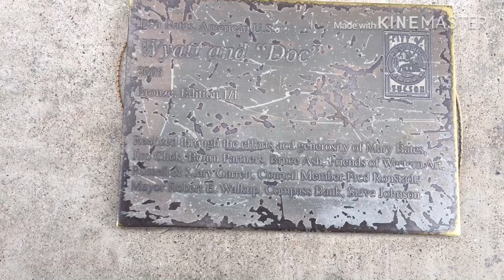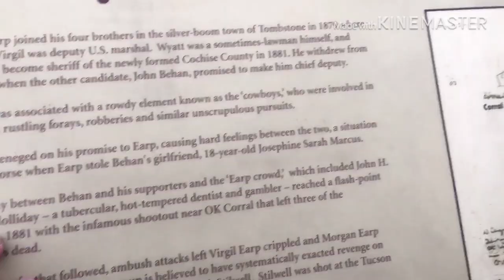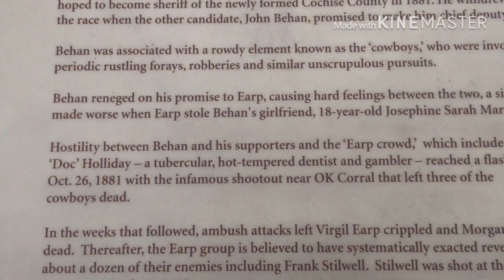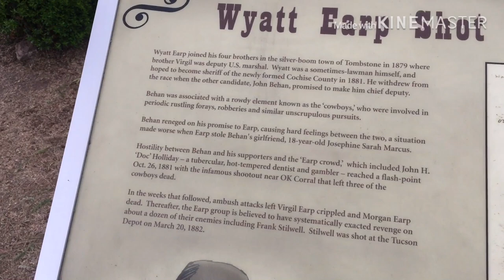Wyatt Earp Kills Frank Stilwell in Tucson - WTDWD Episode 82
At the train Depot in Tucson Arizona where Wyatt Earp killed Frank Stilwell.